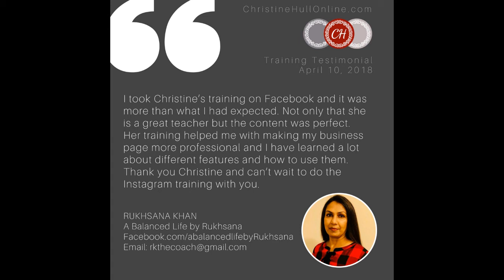5 tips for Monday morning prep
5 Tips for Monday Morning prep. #3 is my fave! What about you?
SHARE YOUR TIPS BELOW.

If you are interested in booking 1-on-1 Facebook training or group training for your company or Team,  let’s connect!

To view/register for upcoming training sessions, view the Events page on my Facebook business

Join the MAWB, the Mississauga & Area Women in Business Networking Group.

Christine Hull
Online Business Manager & Trainer
ChristineHullOnline.com